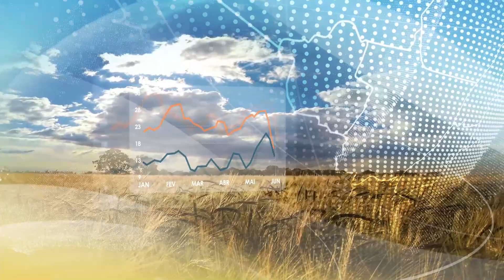Previsão do tempo | Brasil 15 dias | Chuvas diminuem em todo o Brasil | 02/09/2022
Exceção fica por conta do Rio Grande do Sul que por conta de uma frente fria, recebe volumes mais elevados